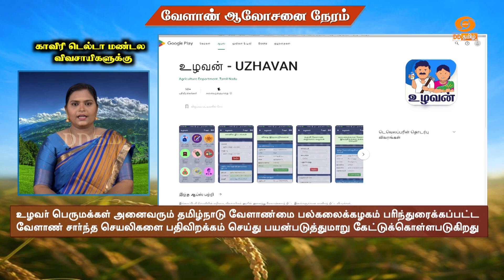வேளாண் மண்டலங்களுக்கான வேளாண் ஆலோசனை | Agri Advisories Notes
District Advisories Note: வேளாண் மண்டலங்களுக்கான வேளாண் ஆலோசனை